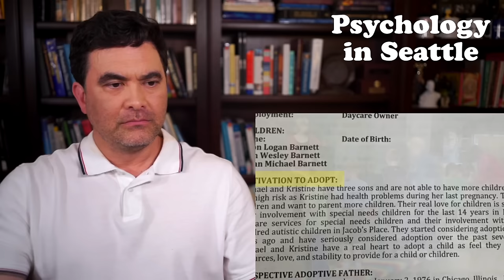Natalia Grace #1 - (Knives) - Therapist Reacts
Dr. Kirk Honda reacts to the documentary about Natalia Grace. Includes clips from The Curious Case of Natalia Grace.